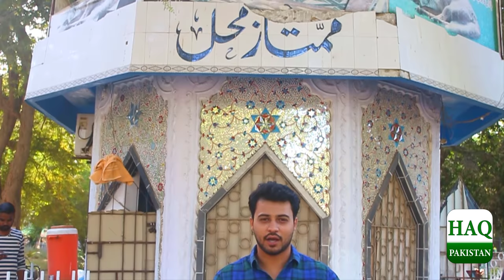Meet Mumtaz Begum In Karachi Zoo | Half Human & Half Animal | Exclusive Interview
Meet Mumtaz Begum In Karachi Zoo Half Human & Half Anima Exclusive Interview The mystery of Mumtaz Begum, Karachi Zoo’s 'foxy' lady
For more than 40 years this Barnum-inspired half-fox, half-woman has been telling fortunes from her cage in a Pakistani zoo.

Karachi Zoo’s Mumtaz Begum, a woman with the body of a fox, has become an object of amusement for people outside Pakistan too.

Mumtaz is no unnatural creature, but a performer named Murad Ali. He is famous for his advice and the ability to see the future.
Murad took up Mumtaz’s role after his father passed away. He has now been Mumtaz for more than 40 years in her specially designed pavilion, Mumtaz Mahal.